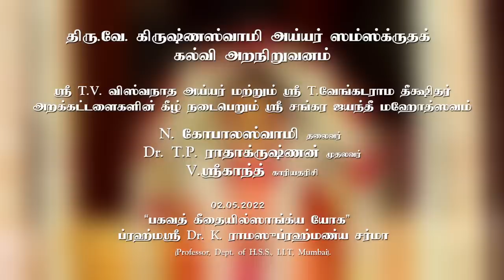Sankhya Yoga in Bhagavad Gita - Prof. Ramasubrahmanyya Sarma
A lecture by professor Dr. Ramasubrahmanya Sarma on 'Sankhya Yoga in the Bhagvad Gita' delivered during the Sankara Jayanthi festival at the Madras Sanskrit College on My 2, 2022.